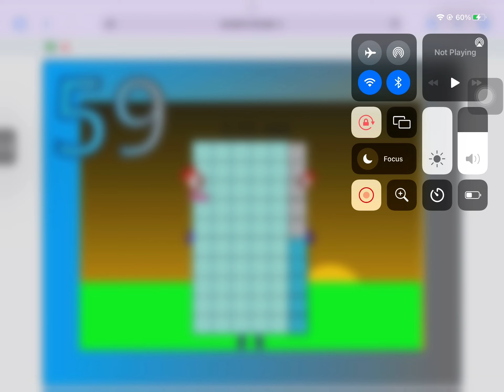Timeblocks Band 59